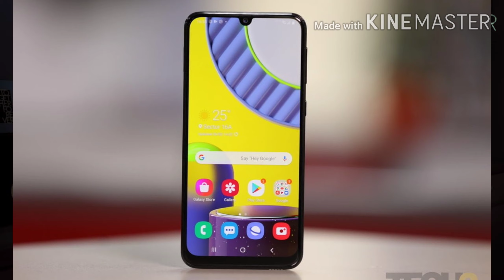Samsung Galaxy M01&M11 My Opinion🔥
Dosto, Iss video mai maine aapse recently launch hue Samsung Galaxy M01&M11 ke baare mai baat kii hh aur kuch khaas features btaye hh. M01 mai 5.71" ki LCD Display hh aur 4000Mah ki battery hh with Snapdragon 439 aur M11 mai 6.4" ki display hh with Snapdragon 450 having Triple Camera and 5000mAh battery with 15W fast charging support.
Umeed krta hu ki aapko video pasand aayegi.

Mobile Links:

Samsung Galaxy M11
Samsung Galaxy M31